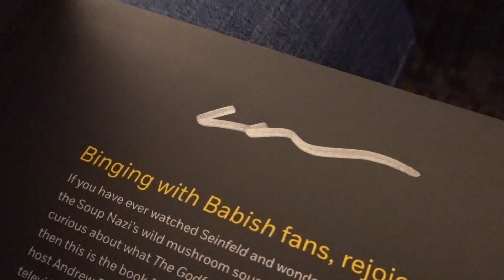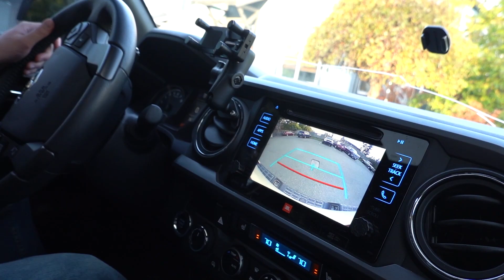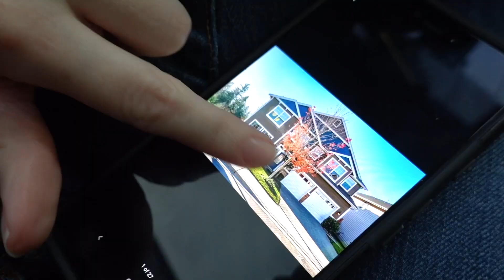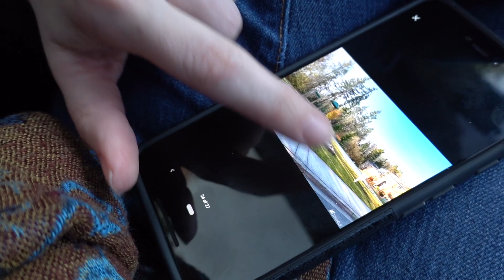I'm a Carrier for a genetic disease... 😰 Planning for our Future Family & Life Updates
When I took my 23andme DNA test earlier this year, I found out that I was a genetic carrier for a pretty serious genetic disease. So Blake took a DNA test today as well, to find out if he's also a genetic carrier! If he isn't, then no big deal. But if he is... planning for our future family will get a whole lot more complicated!

We are Caty and Blake Culp! We're a young family starting a brand new life for ourselves in Washington, capturing the memories that create this story called life! ☼

📱 Social Media Profiles (that you should totally follow) ⤵️

THIS VLOG IS RATED : PG-13 [profanity @ 12:13]